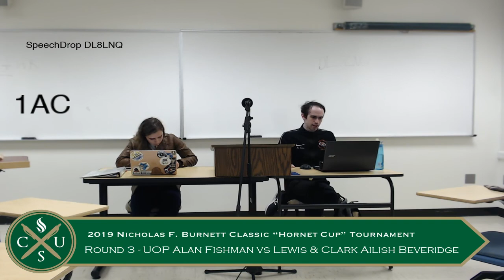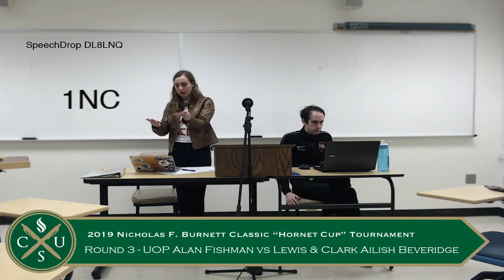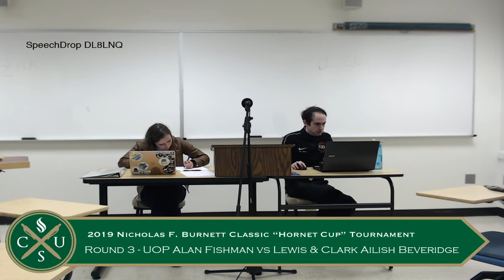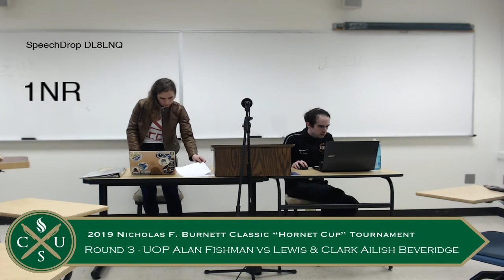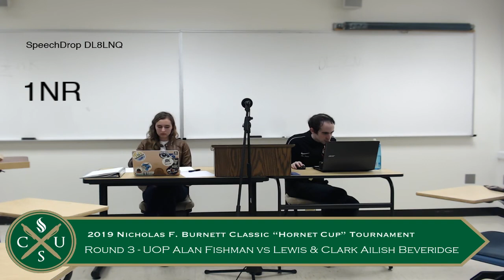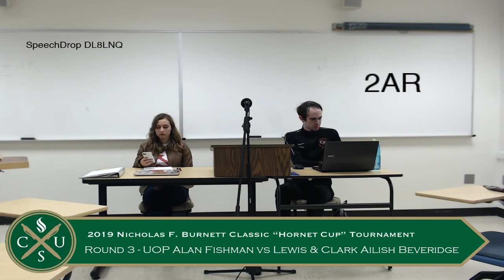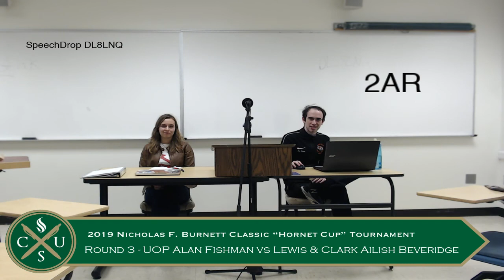Hornet Cup Round 3 UOP Alan Fishman vs Lewis & Clark Ailish Beveridge